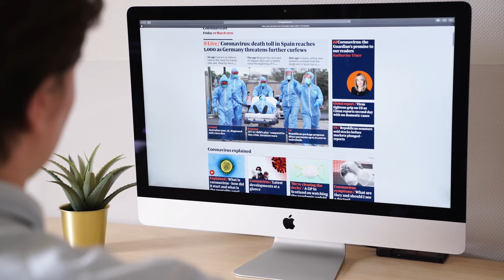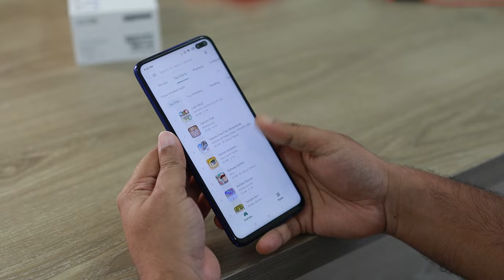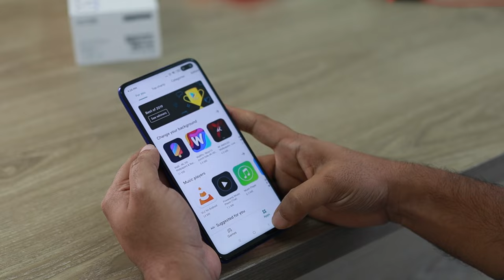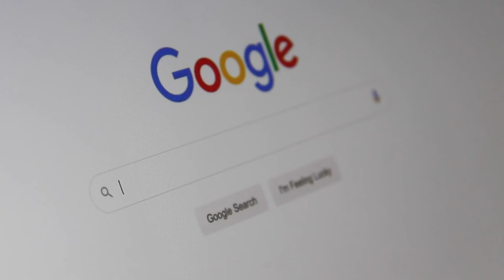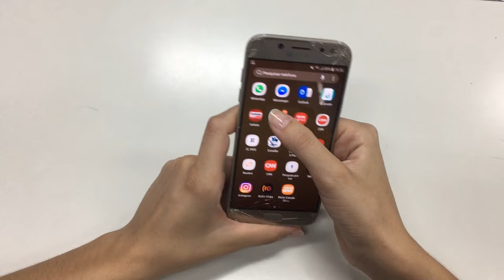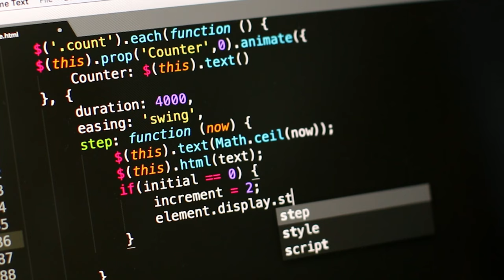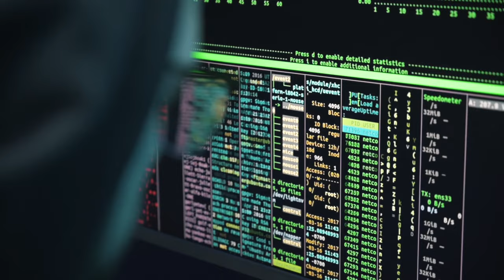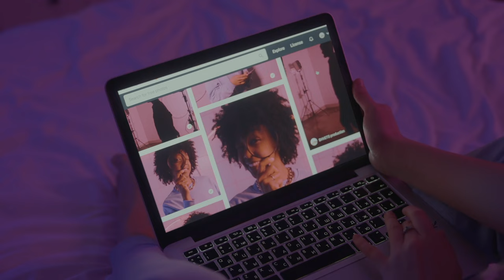Internet Stock Footage - Internet Free Stock Videos - Internet No Copyright Videos